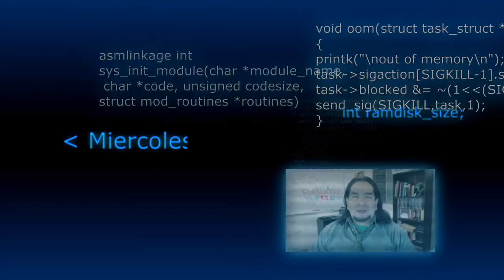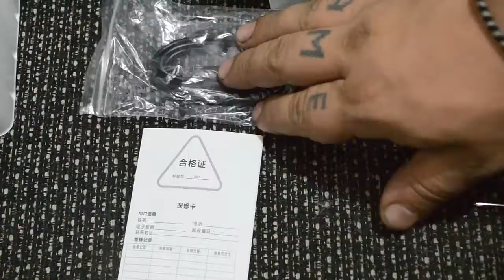Unboxing Smartwatch Finow X5 Plus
En este Unboxing desempacaremos el Smartwatch finow X5 Plus